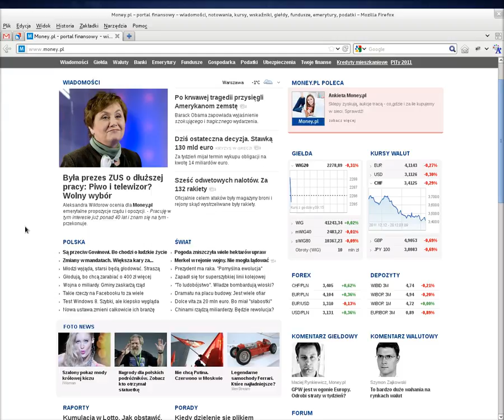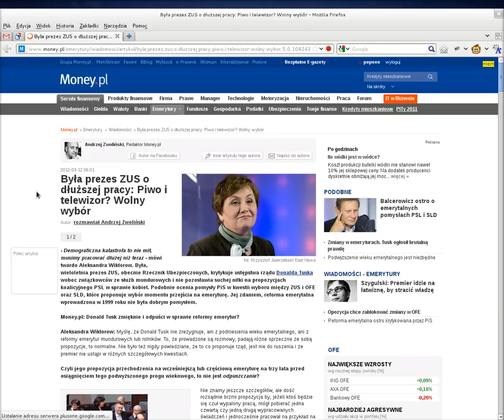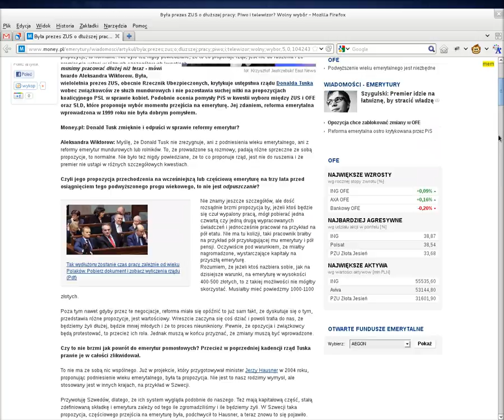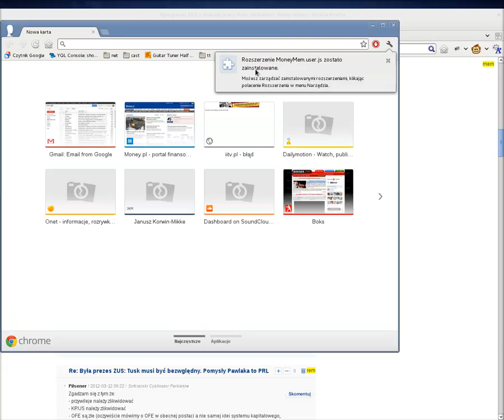MoneyMem - instalacja i użytkowanie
Skrypt użytkownika MoneyMem służy do zapamiętywania i cytowania komentarzy na serwisie money.pl